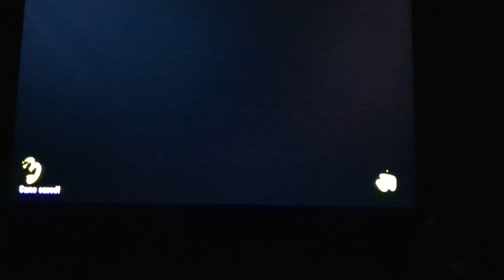Splatoon 3 Turf War Gameplay